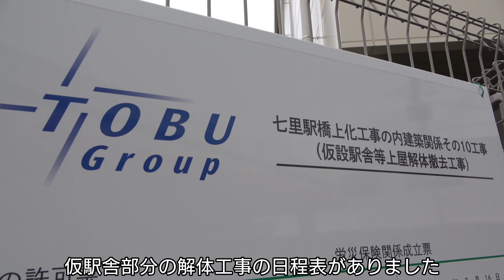【七里駅】東武野田線 改革プロジェクト#92【4月,5月の記録】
今回は七里駅の、4月,5月の観察記録です

桜の木の様子も映してあります！

春から初夏へ、移りゆく新緑の七里駅をどうぞご覧ください！

撮影︰2024年4月14日,5月7日

前回、七里駅を取り上げた動画は、こちらをご覧ください！
【北口ロータリーが開業！】東武野田線 改革プロジェクト #88【七里駅】

こちらは当チャンネルのX(旧 Twitter)です